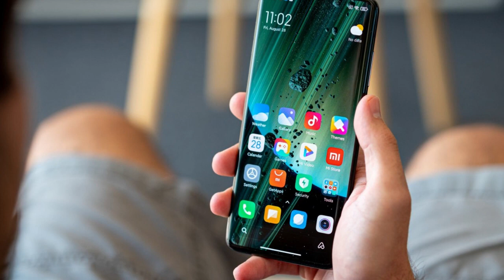Vivo Y21 Price Bihar